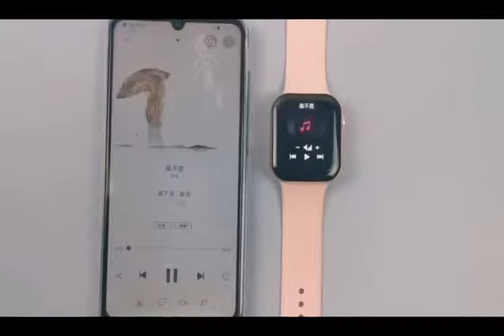Time Up New Andriod Sports,Bluetooth,Games Smartwatch ,Health Tracker, Multi Exercise ,BT Calling.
Basic overview
Market Orientation
Low power intelligent mobile phone watch
Features
1,Wearing equipment
2,Bt3.0 + 4.0 dual mode
3,Heart rate,step,call
4,Support Android / IOS mobile message push
Hardware information
CPU
MTK2502
Flash
64M+ Plug-in 128M
GPS/AGPS
NO
G-sensor
YES
M-sensor
YES
Power amplifier
YES
Wifi
NO
SIM
NO
T-FLASH
NO
BT
3.0+4.0 Dual-mode
BT antenna
1 Pin pad, wire required (antenna on board is not supported)
LCD
1.54
TP
COB capacitance multi touch
Heart rate sensor
YES
Motor
YES
USB
NO
Charging mode
2pin thimble charging compatible with wireless charging
Microphone
YES
Side key
YES
Horn
YES,Two in one loudspeaker and handset
Receiver
Battery capacity
180mah
Software function
basic function
BT dial,Telephone book,Call record,message,Motion record,heart rate,Blood pressure monitoring,Physical training,Sedentary
reminder,BT music,Sleep monitoring,Notice reminder,file management,Set up,Sound recording,Alarm clock,Stopwatch,Remote photo
taking,Looking for mobile phone,calendar,Calculator,WeChat,QQ,Twitter,Facebook,WhatsApp
Message Push Language
Support for China and multiple languages
APP System
IOS 9.0 and above, Android 5.0 and above